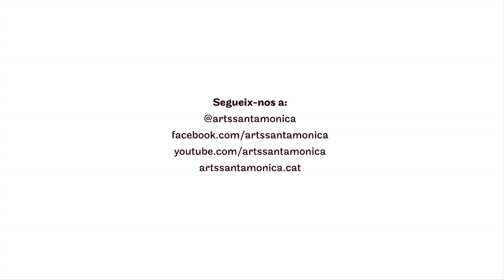Exposició "No hi ha espectadors" de Democracia // 03.03 - 19.04.2015 Arts Santa Mònica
«No hi ha espectadors» és una mostra de Democracia que posa en relleu l’ús reivindicatiu del llenguatge a l’espai públic per part del col·lectiu mitjançant una selecció de treballs dels darrers vuit anys en els quals la paraula està carregada d’ideologia i posicionament polític i esdevé eslògan. L’exposició presenta també un projecte produït per a l’ocasió que homenatja la figura de Francesc Sabaté i celebra el centenari del seu naixement.

El mot eslògan prové de la conjunció dels gaèlics sluagh, que significa ‘tropa’, i ghairm, que vol dir ‘crit’, i fa referència al ‘crit de la tropa’, al ‘crit de guerra’. Aquests crits de guerra, sovint apropiats de pensadors, filòsofs o reconeguts activistes, i complementats amb recursos iconogràfics que beuen de la cultura de masses, conformen les contundents campanyes de contrainformació que el col·lectiu dissenya per sumar-se i amplificar la veu de les comunitats amb les quals treballa. D’aquesta manera actua contra els estratagemes propagandístics impulsats des dels aparells de govern, i en darrer terme per l’estat, alhora que interpel·la directament els vianants a la via pública o els visitants de les seves mostres. Comparteix amb ells material de propaganda subversiva amb la finalitat que no siguin únicament receptors del missatge sinó que n’esdevinguin també emissors-col·laboradors i els nega, així, la possibilitat d’expectar des de la passivitat per coresponsabilitzar-los amb la política, la societat, la comunitat.

Trets enmig del concert. De la distància correcta a la proximitat és un programa d’exposicions al voltant del treball de sis artistes que cerquen generar una mirada crítica sobre la realitat que els envolta, al mateix temps que volen reduir la distància entre ells mateixos i les qüestions que plantegen en els respectius projectes per entrar en escena i, d’una manera o altra, prendre posició mitjançant la seva implicació.

Daniela Ortiz
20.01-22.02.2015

Democracia
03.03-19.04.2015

Núria Güell
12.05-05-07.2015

Frederic Perers
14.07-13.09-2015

Cristina Lucas
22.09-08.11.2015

María Ruido
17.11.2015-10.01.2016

Trets enmig del concert. De la distància correcta a la proximitat és un cicle d’exposicions, a cura de Cèlia del Diego.

microRavals és un projecte de mediació en relació amb entitats, centres educatius i veïns del barri, a càrrec de Cristian Añó (Sinapsis).

Implic/Accions és un cicle d’activitats, a càrrec de Jordi Ribas.

Disseny de l’exposició:
Xavier Torrent

Disseny gràfic:
Bildi

Organitza:
Arts Santa Mònica – Departament de Cultura

Col·labora:
Escola Massana – Centre d'Art i Disseny, La Negreta Espai Social del Gòtic, La Ravala, Ràdio Ciutat Vella, Ravalmedia i scannerFM.